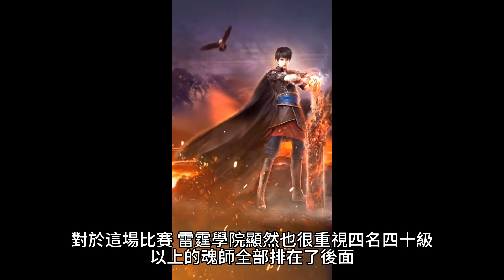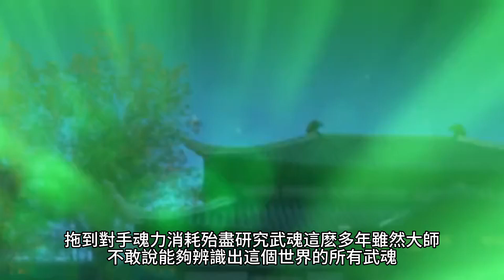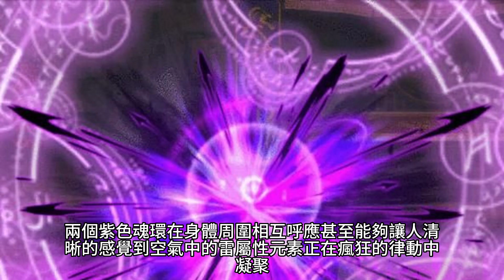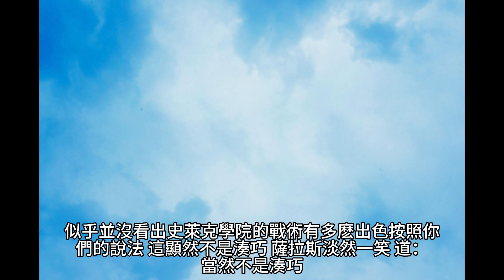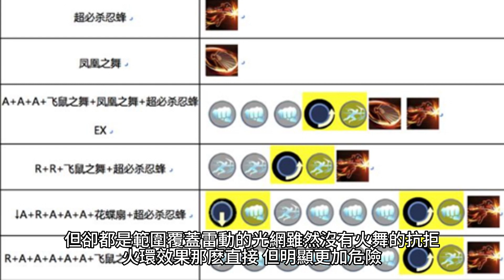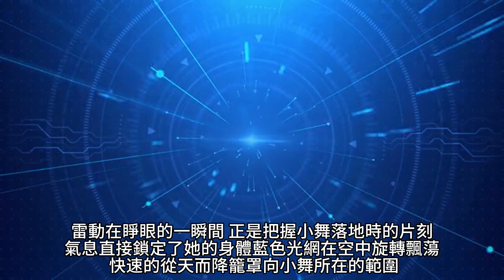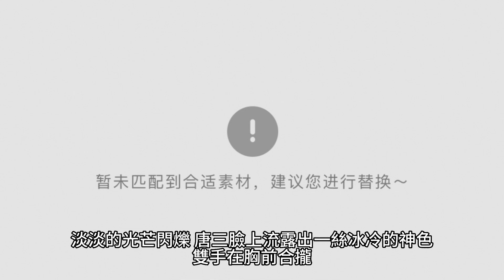{鬥羅大陸}388~393章 有聲字幕小說